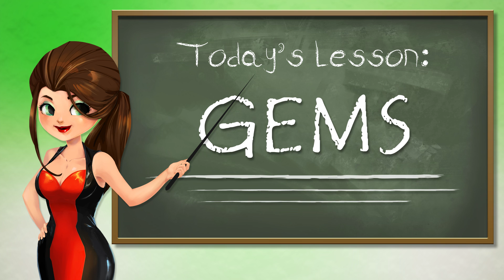Vegas World Tutorials - Gems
Party with friends, and play over 50+ Slots, Poker, Texas Hold'em, Blackjack, Bingo, Solitaire, Roulette, and other FREE casino-style games.